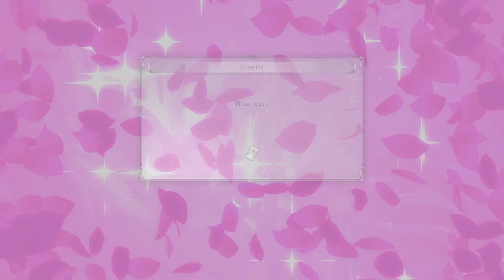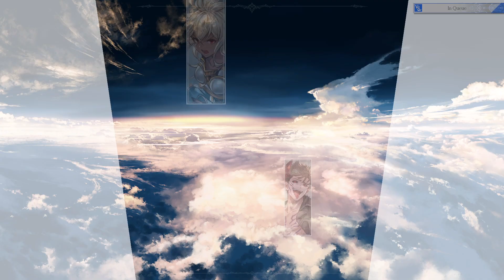Granblue Fantasy Versus: Rising - Open Beta - 01 - Zeta (New Mechanics Practice) [Day 1]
I try out Zeta on Day 1 of the Open Beta. Zeta has changed quite a bit in Rising and some of her inputs are changed around. A better variety of characters show up on Day 1 too. Also, I experiment with more of the new mechanics.